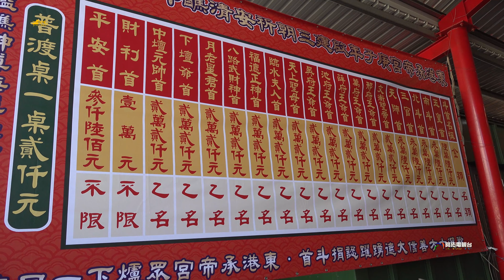原來符令是這樣取得!澎湖小法《東津承帝宮聯合開光》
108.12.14東津 承帝宮 邢府千歲 聯合開光大典